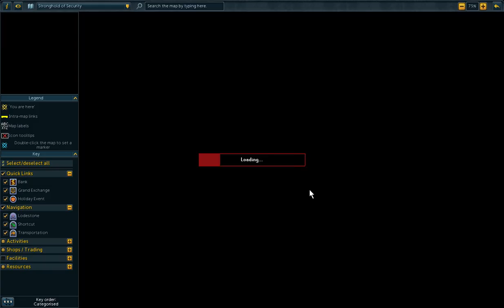RS3 CS Week Clue In a room where famine is rife and fleshcrawlers thrive, dig in the south east corn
In a room where famine is rife and fleshcrawlers thrive, dig in the south-east corner.

Teleport to Edgeville and travel down to Barb village and enter the  Stronghold of security. Then us portal to go to floor 2. Then travel to the most south-eastern room and dig in the south-east corner.